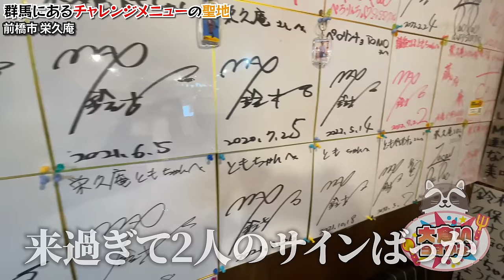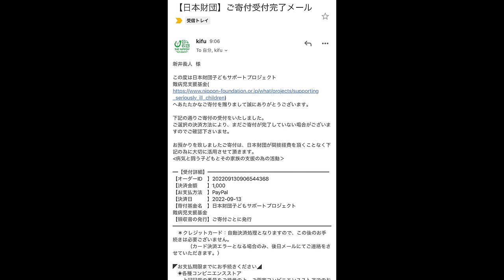【閲覧注意】高難易度早食いチャレンジに何も気にせず全力で挑んだ結果…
マジで今回のはヤバいわ…
これは制限時間短過ぎて焦りしかありませんでしたw